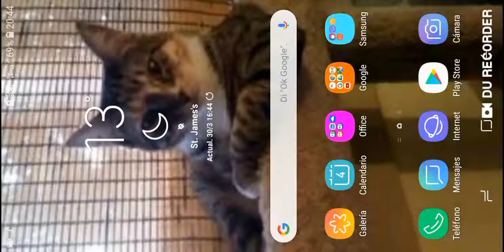Jugar asphalt 8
Ganar hasta el final